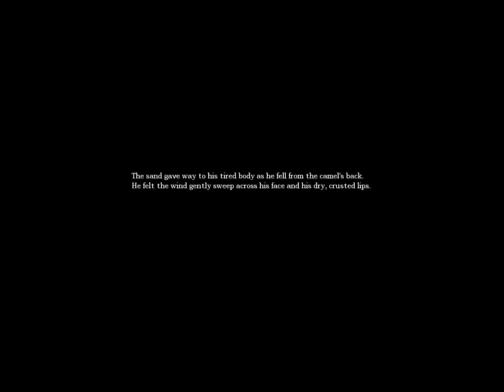Amnesia Playthrough Dual Commentary Part 2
Dual commentary of two friends scared out of their minds once more...